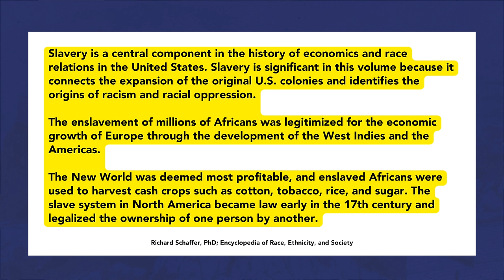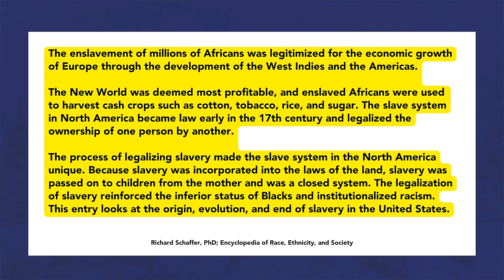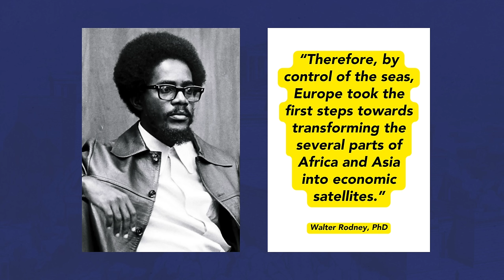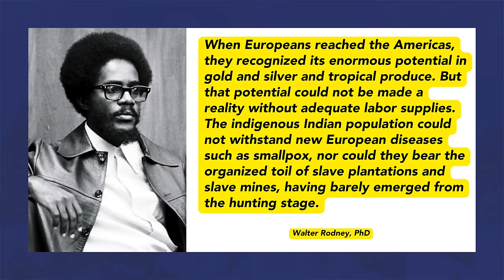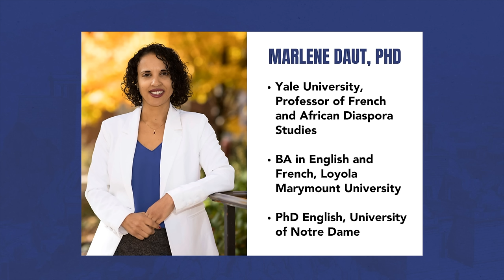Learn How Candace Owens Is Spreading Lies About Slavery To Our Children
Hey Rebels!  Welcome to the latest Defiant Lawyers video!

We upload videos each week on trending politics, policies, personalities and pop culture.

Apple Podcasts| @The Defiant Lawyers - A Father Daughter Legal Team

WE ARE NOT YOUR LAWYERS!  All information in this video and on this channel are merely our opinions and should not be construed as legal advice.  We are not your attorneys and do not know your specific situation.